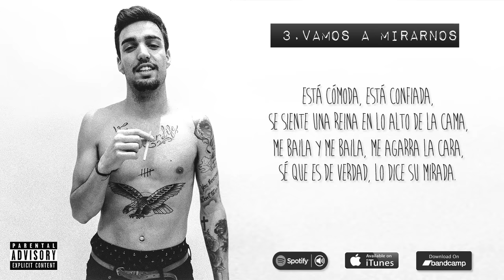Rels B - Vamos a Mirarnos (Prod.IBS) [Lyrics]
Instagram: @skinnyflakkk Twitter: @skinnyflakkk Facebook: Rels B
Producido por Itchy & Buco Sounds
Mezcla y master por Quiroga